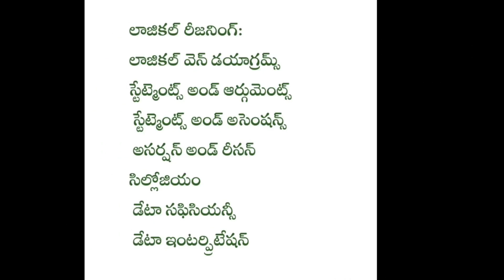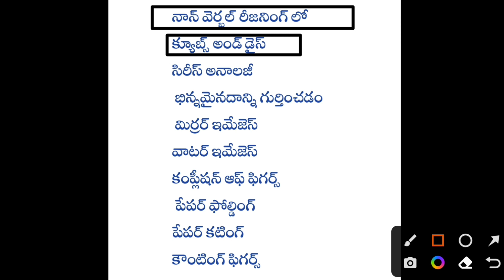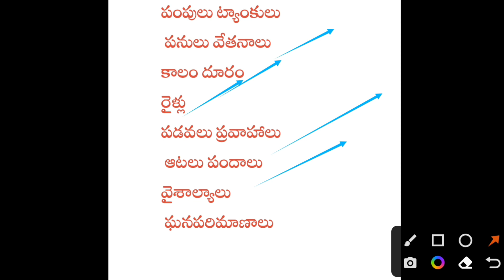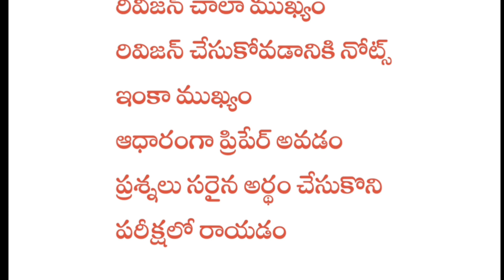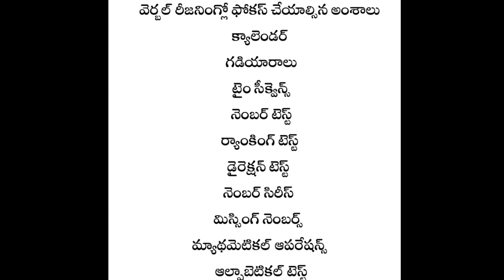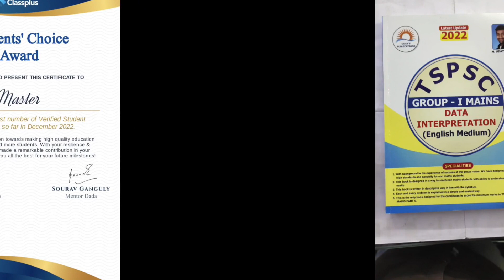గ్రూప్ 4 లో పేపర్ 2 లో ఫోకస్ చేయాల్సిన అంశాలు| TSPSC గ్రూప్ 4 వీడియో క్లాసులు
ఈ లింక్ ద్వారా master app డౌన్లోడ్ చేసుకోండి.

 TSPSC గ్రూప్ 4 ఫుల్ కోర్స్ - 6 నెలల వాలిదిటీ - విన్నర్స్ ఆన్లైన్ ప్రసన్న హరికృష్ణ గారి ఆధ్వర్యంలో బెస్ట్ ఫ్యాకల్టీ తో వీడియో క్లాసులు - 8000 రూపాయల కోర్స్ ఇప్పుడు కేవలం 999/- రూపాయలకే..
మూడు రోజులు మాత్రమే ఈ ఆఫర్
కోర్స్ లింక్

ward officer పోస్ట్ సాధించడం కోసం ఉపయోగపడే మున్సిపల్ ఆక్ట్ 2019 కాన్సెప్ట్ నోట్స్

రోజుల్లో TSPSC గ్రూప్ 4 పుస్తకాలు 2022 -23 అప్డేట్
గ్రూప్ 4 ప్రామాణిక పుస్తకాల కోసం
ఈ క్రింది వాట్స్అప్ లింక్ ద్వారా జాయిన్ అవ్వండి.
ఈ గ్రూపులో పుస్తకం రిలీజ్ అవ్వగానే మీకు అప్డేట్ ఇవ్వబడుతుంది.
పుస్తకాన్ని హోమ్ డెలివరీ చేయబడుతుంది.
గ్రూప్ 4 Aspirants what's app link 1

Gona Gannareddy Telegram Group link

TSPSC గ్రూప్ 2 షార్ట్ కట్ నోట్స్/ టాపిక్ వైస్ ప్రశ్నలు/ఫ్రీ PDF/Xerox తీసుకునే అవకాశం
ఈ క్రింది లింక్ ద్వారా కోర్స్ కి వెళ్ళండి.(100/-)

TSPSC మెయిన్స్ - Science & Technology Mains
(ప్రసన్న హరికృష్ణ గారి 100 ఎక్స్పెక్టెడ్ కాన్సెప్ట్ మెయిన్స్ క్లాసెస్ కోర్స్)

 *Course link for English Medium Aspirants* Ts Related Mcqs with *Explanation*

Group 4 Link 4